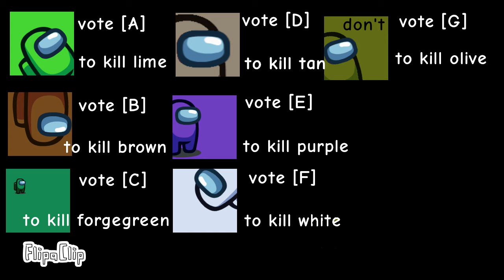among us viewer voting 1